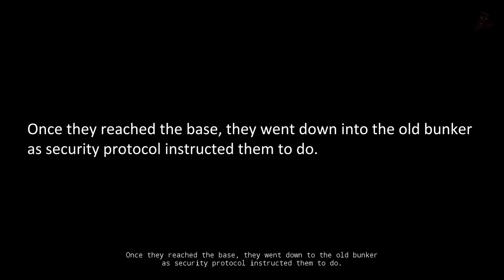There's Something In The Ice | Psychological Horror Game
In 2015, three scientists at the Antarctic research station Zarya drilled into the ice to a depth of 2 kilometers and took samples to study...
As they were returning to base, a severe snowstorm began.
Arriving at the base, the scientists went down to the old bunker, as the security protocol told them, to wait it out...
Channel description / Info:
All videos on my channel are my own content which I play & edit myself. Greatly appreciated